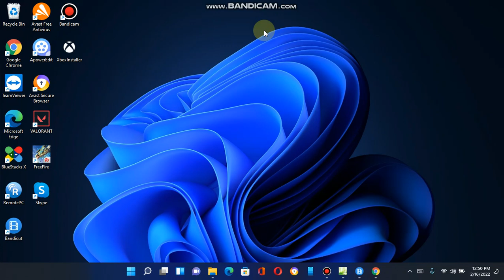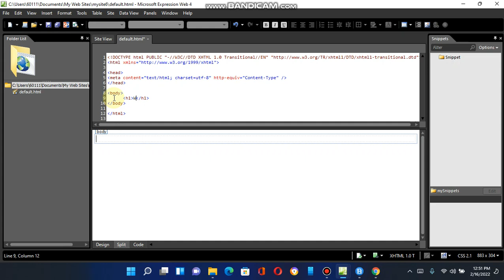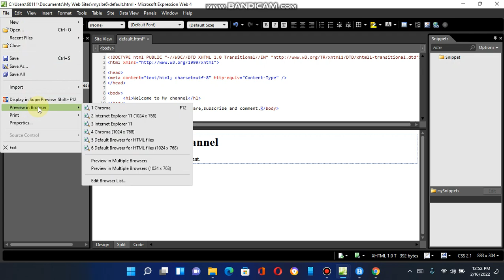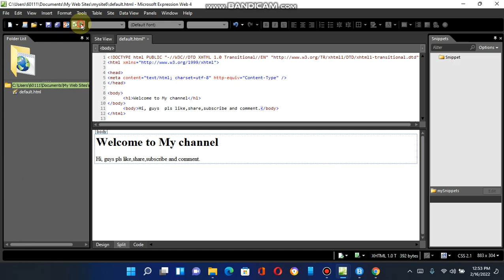How to completeness create website using Microsoft Expression Web 4